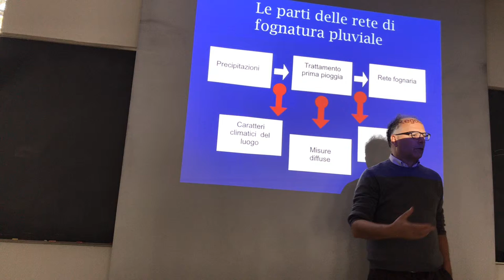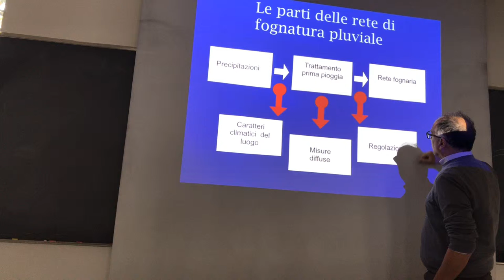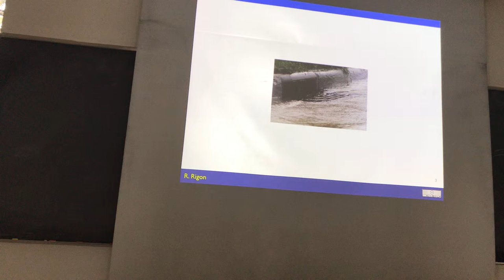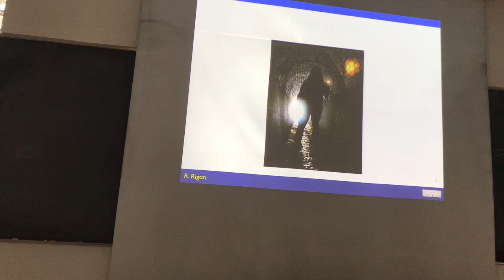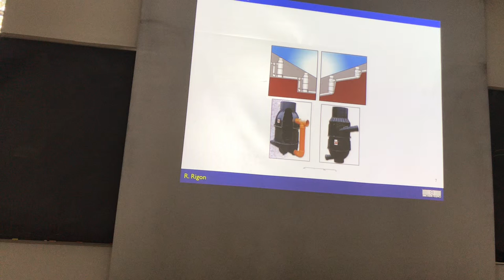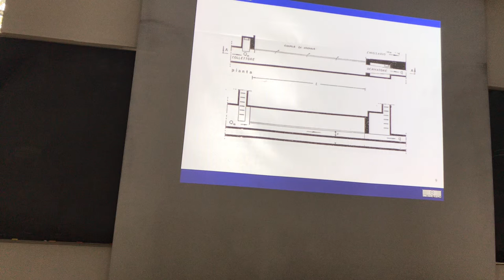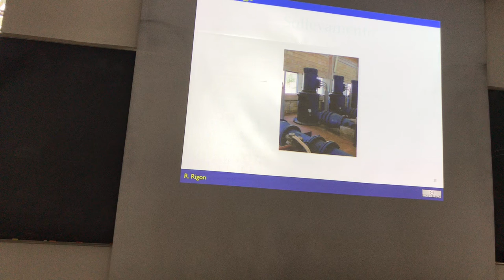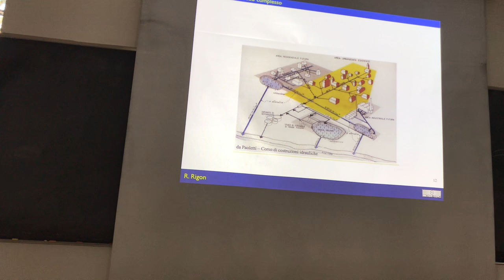Devices in the urban storm water management system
It descrive the devices that made up a storm water management system.